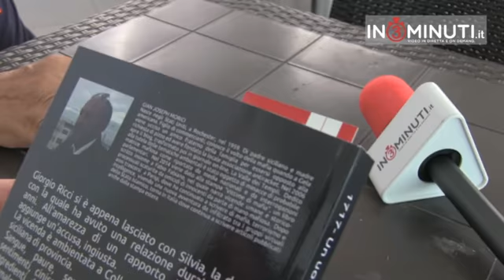1717 un uomo qualunque l'ultimo libro di GJ Morici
Maurizio Masone ha intervistato Gian Joseph Morici